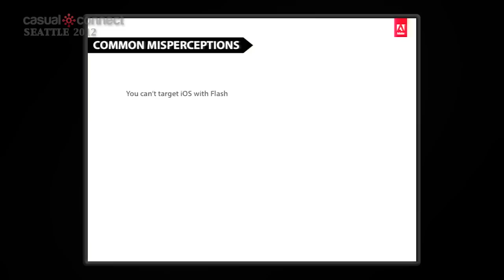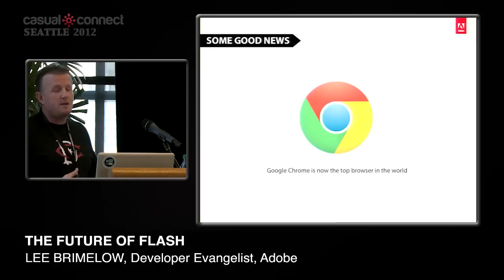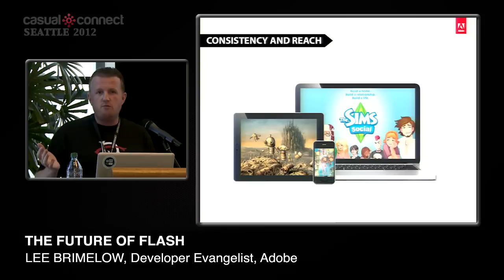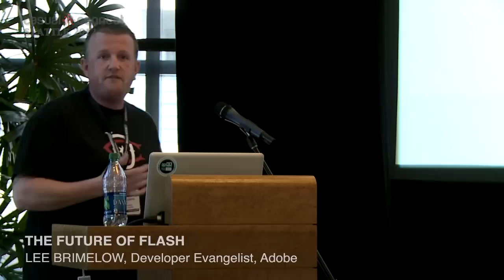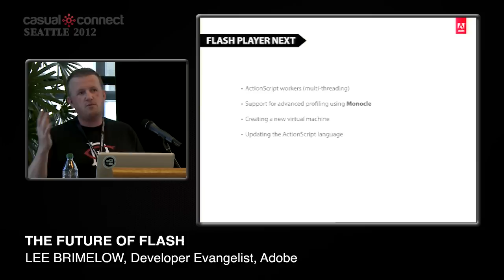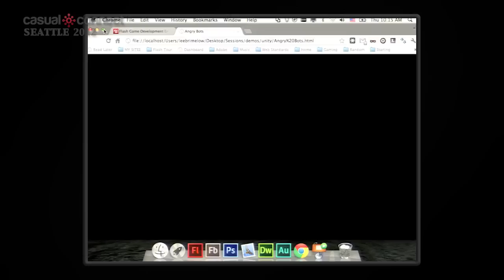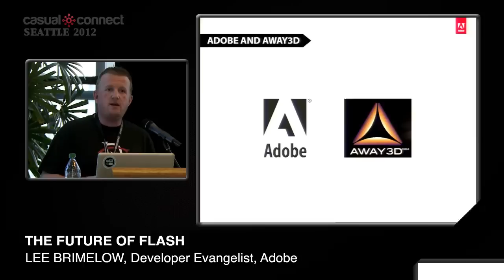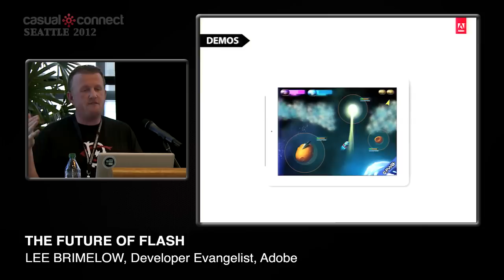The Future of Flash | Lee BRIMELOW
In this session, gaming evangelist Lee Brimelow will reveal the latest Flash technologies being worked on by Adobe that will allow developers to build amazing casual 2D games as well as console-quality 3D games. Lee will then spend some time laying out the roadmap for the Flash Player, and discuss the direction in which the player will evolve.